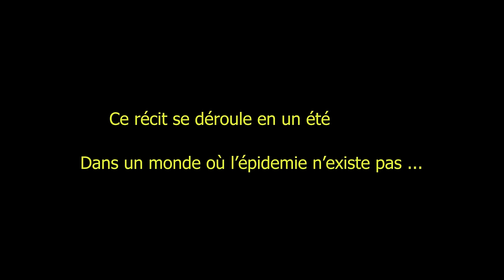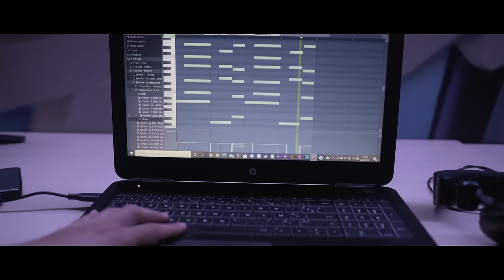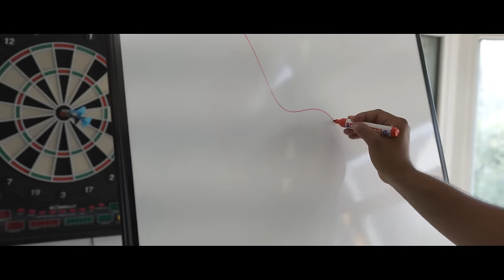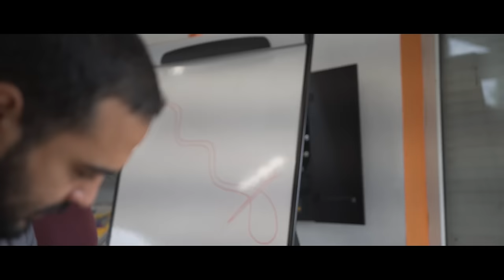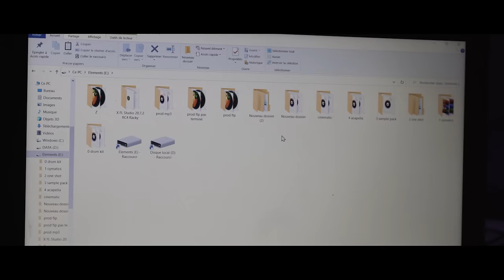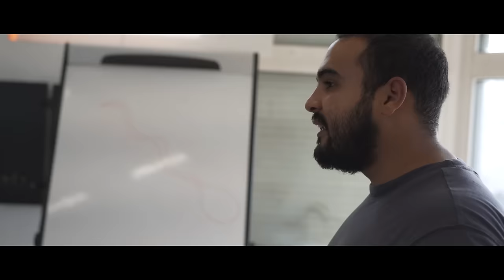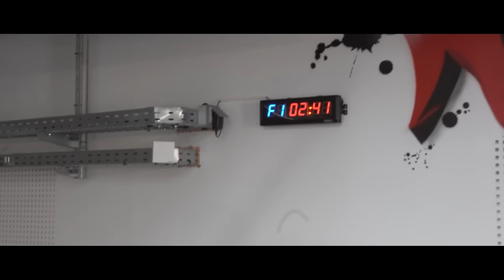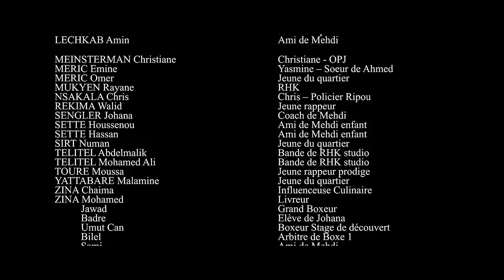5 SENS - [Le Film OFFICIEL] | Association Jeun'èse Cité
🚨OFFICIEL - 🎥🎬 Découvrez le Film « 5 sens » tourné, joué et réalisé à Bourtzwiller par les jeunes et produit par l’Association Jeun'èse Cité !

SYNOPSIS : On dit souvent que l'espoir fait vivre, mais la vie n’offrirai-t-elle pas de l'espoir ?
L'espoir procure la force de vivre aux individus, même à ceux qui sont dans les cas les plus difficiles.
Tant qu'il y a de la vie, il y a de l'espoir. ... Voilà tout l’image que représente Ahmed, Mourad, Sabri, Mehdi et Aaron.

Ce film tourne autour des 5 sens : l'ouïe, le toucher, le goût, l'odorat et la vue. Ils sont représentés par chacun de ces personnages. Ces derniers ont l’un des sens super développé.
L'ouïe, joué par Sabri, un jeune féru de musique. Jeune compositeur d'instrumentales rap, il arrive tout doucement à monter son petit studio dans un quartier bercé par le rap.
Le toucher est interprété par Mehdi, un boxeur. Son rêve, être l'un des plus talentueux de son domaine.
Le goût est représenté quant à lui par Ahmed, un jeune homme sortant de son bac, très prometteur dans le domaine de la cuisine. Voulant se lancer dans des études de cuisine, il va devoir se heurter face à son père, retissant sur le choix de son fils.
L’odorat est symbolisé par un jeune policier Aaron, novice, mais doté d'un odorat pointu et d'un sens de l'intuition accrue qui lui permet de mettre ses capacités à profit dans son métier.
La vue est incarnée par un SDF aveugle, Mourad. Sa particularité est que ses autres sens sont bien plus développés, ce qui lui permet de voir à sa manière.

Dans ce film, le destin de ces 5 personnages, tant différents l'un que l'autre, vont se croiser. Et à chaque rencontre, l'histoire de l'un va bouleverser celle de l'autre.
Chacun va apporter quelque chose en plus manquant dans la vie de l'autre...

🍿Avec le soutien de la Ville de Mulhouse - Le Préfet du Haut-Rhin - La Région Grand Est - La CAF du Haut-Rhin - La Bourse IDJ et le Centre Socio Culturel Pax !